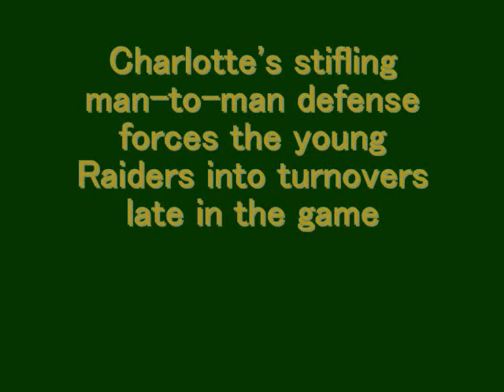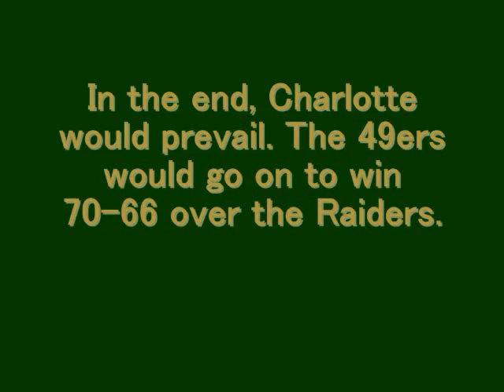Wright State vs. Charlotte 2011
On November 26, 2011, the Charlotte 49ers beat the Wright State Raiders 70-66 at the E.J. Nutter Center in Dayton, OH.